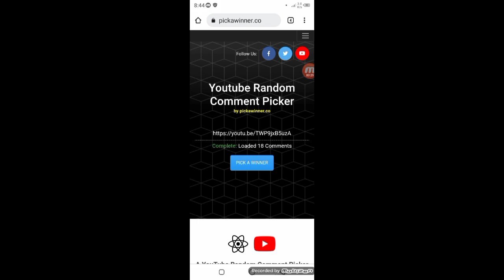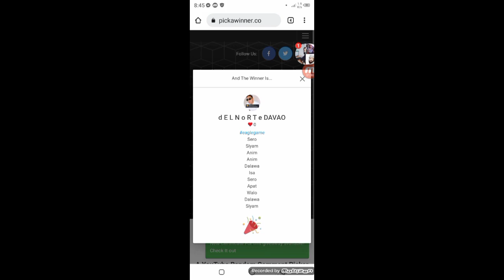MORE BLESSINGS PA THIS 2022 KASAMA SI PHOENIX GAME! HAPPY NEW YEAR EVERYONE!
Facebookpage:
JERSON NASE

Big commission online
Big payout online
Best online game
Best online money making
earn money online app philippines,
earn money online apps for android,
earn money online by gcash,
earn money online direct gcash payout 2021,
earn money online games philippines,
earn money online games 2021,
how to earn money online gcash,
i want earn money online free
kumita kahit nasa bahay lang
malaking kita online
mabilis na kitaan online
online game earn money gcash 2021,
legit online game gcash,
online game gamit ang gcash,
gcash play game,
Dragon vz tiger best tricks
Dragon vz tiger pattern tricks
online game on gcash,
online game using gcash
best online games for android,
extra income tips ph,
extra income ph,
extra income gcash,
extra income app,
extra income at home online
passive income online
passive income game online
quick real cash online game
quicky income online
mabilis pagkakitaan online
madaling kumita ng pera online
madaling pagkakitaan na app,
madaling pagkakitaan na app 2021,
madaling pagkakitaan sa gcash,
madaling pagkakitaan ng pera,
madaling pagkakitaan online,
laro ng madaling pagkakitaan,
apps na madaling pagkakitaan 2021,
legit app na madaling pagkakitaan
legit game app to earn money philippines,
legit game apps to win real money 2021,
legit game apps to win real money gcash,
legit game app gcash,
legit game app earn money,
legit game app to earn gcash money,
color game app legit,
funny game app legit,
legit paying game app,
rainbow game app legit
How to win online game
how to win Rainbow game
how to win Funny game
how to win Phoenix game
color game tricks to win,
Best tricks to win game online
Best pattern guide to win
tricks to win dragon tiger game,
tricks to win in funny game,
tricks to win happy game,
tricks to win rainbow game
tricks to win Phoenix game
tricks to win Dream Club
team payaman dito
payaman tayo sa app naito
gcash raffle
Happy buhay online
mabilis na pera online
Bilis pagkakitaan
mabilis magpalago ng pera online